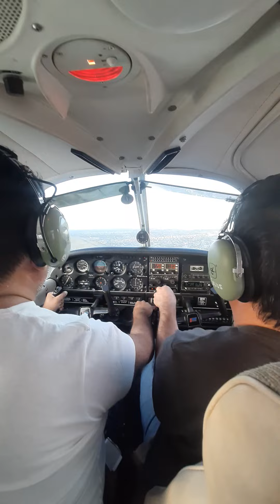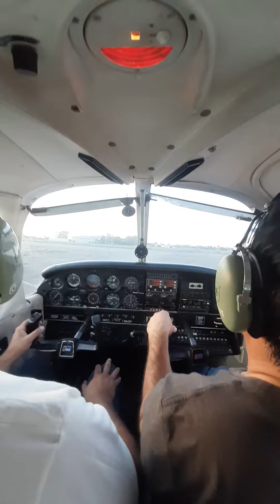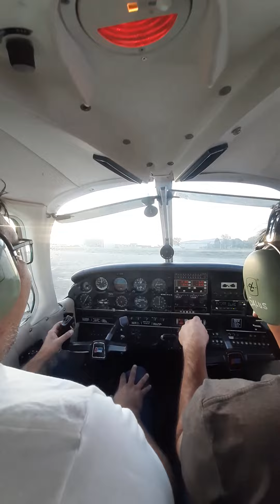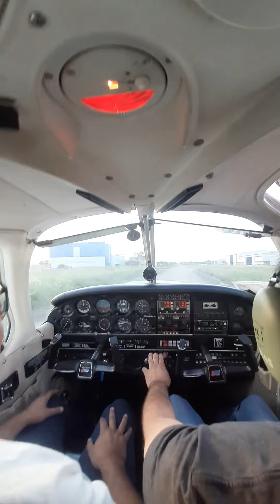Aterrizaje con viento cruzado.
El Piper PA-28 Cherokee es una familia de aviones livianos, monomotores, de dos y cuatro plazas, los cuales recibieron su certificación de vuelo de la FAA en 1960 y siguen produciéndose en las instalaciones de The New Piper Aircraft Company. El Piper PA-28 es uno de los aviones más fabricados de la historia y un avión de entrenamiento muy popular.